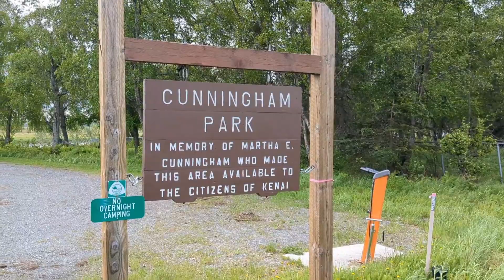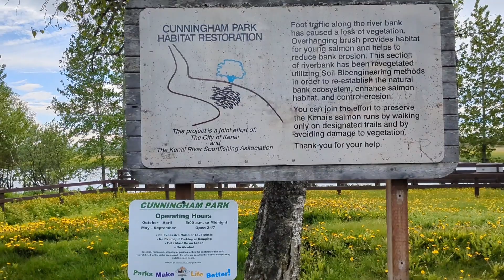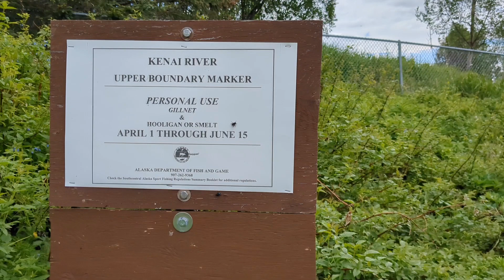Cunningham Park on the Kenai River: small spot for salmon and hooligan fishing- June 2023